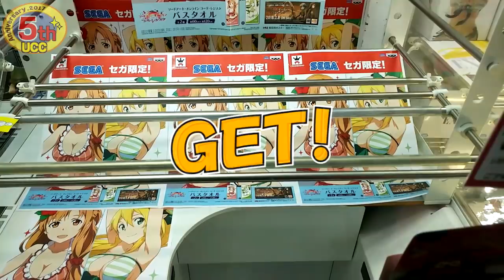昔ながらのナムコ置きの設定、新景品が超簡単♪「UFOキャッチャー」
ナムコ置き発祥のナムコですら出さなくなった、昔ながらのナムコ置き設定がありました。
寄せ技だけで簡単に獲れる台でした♪

景品情報：「バンプレスト」ソード・アート・オンライン キリトフィギュア Fairy dance

機種情報：「セガ」UFOキャッチャー ７

・aviutl

撮影時期：2018年2月上旬